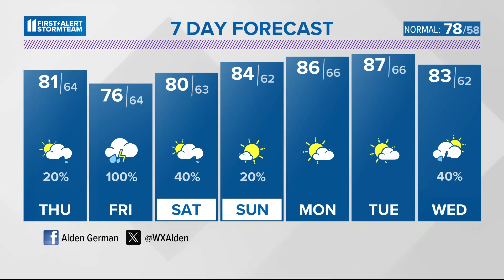Drier weather Thursday before a soaking Friday | May 15, 2024 WHAS11 5:30 p.m. weather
Temperatures will warm above normal next week.